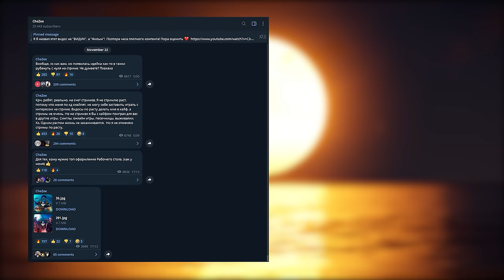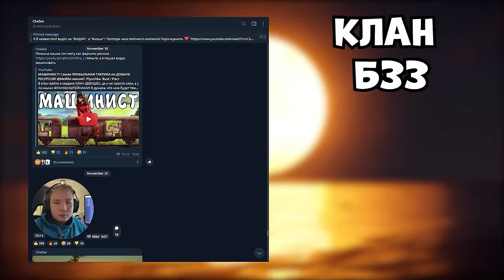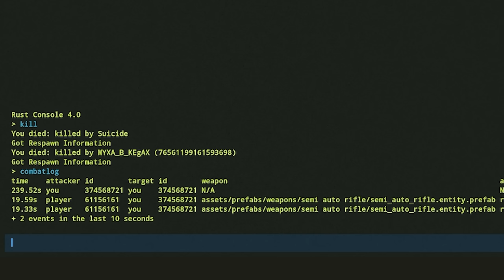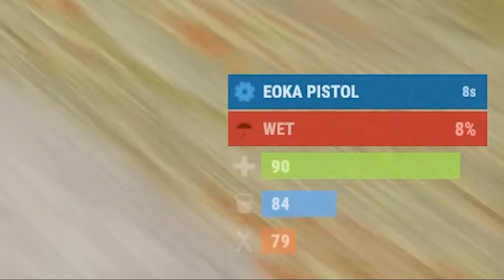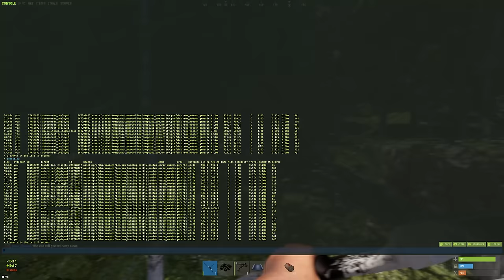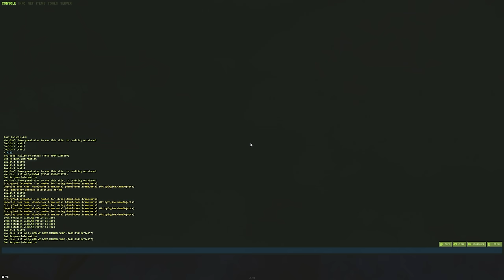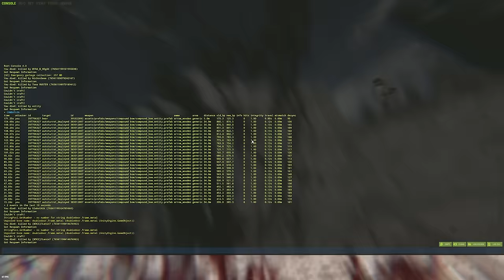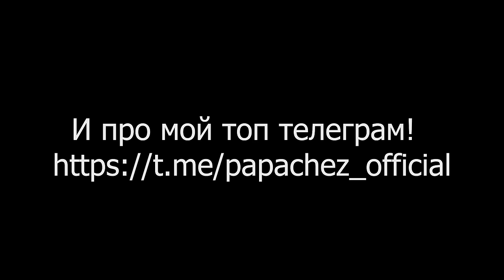РАЗРУШИТЕЛИ КЛАНОВ! БЕЗУМНАЯ ИСТОРИЯ о ДЕРЕВНЕ БАНДИТОВ! CheZee. Rust | Раст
— забирай свои подарки и качай War Thunder бесплатно!

В ОДИН ДОЖДЛИВЫЙ ДЕНЬ, мы зашли на сервер и ВСТРЕТИЛИ ДЕРЕВНЮ! Они обижали всех бомжиков на районе и мы не смогли пройти мимо. Мы решили ДАТЬ ИМ ОТПОР и ВСТАТЬ НА СТОРОНУ ДОБРА! Это БЕЗУМНАЯ ИСТОРИЯ о ДЕРЕВНЕ БАНДИТОВ! Мы были как РАЗРУШИТЕЛИ КЛАНОВ!
Я бы назвал этот ролик ФИЛЬМОМ! А что скажете вы?
Было очень весело и интересно! Тут есть МОНТАЖ и СУПЕРЧИЗЕРСКИЕ ПЕРЕХОДЫ! Да, те САМЫЕ черненькие :) И обязательно поддержи видик лайкосом, я старался :3

ТЕЛЕГА (Анонсы - здесь можно увидеть все, что не вошло в видик и пообщаться со мной!)